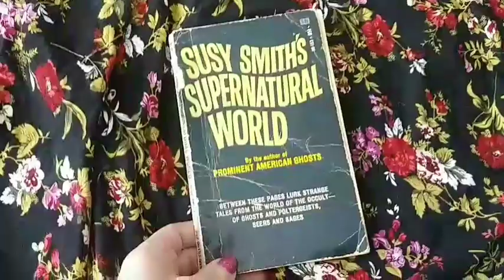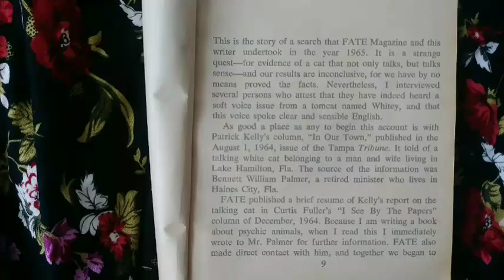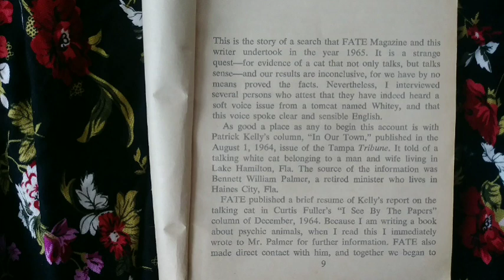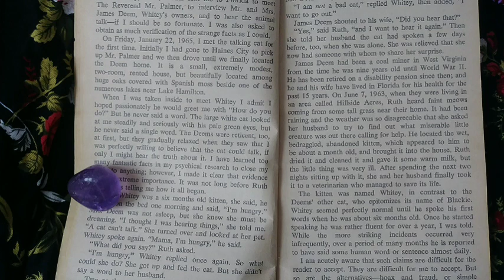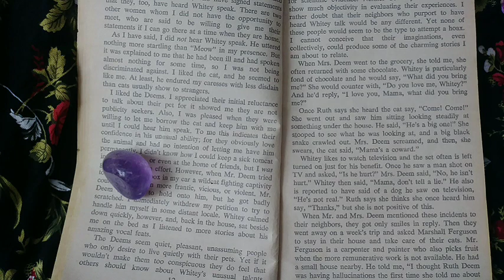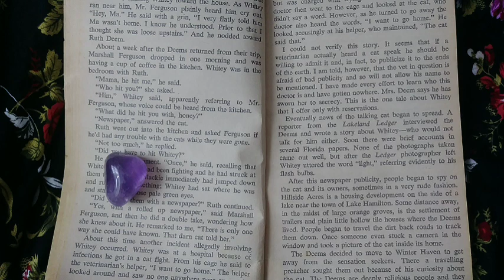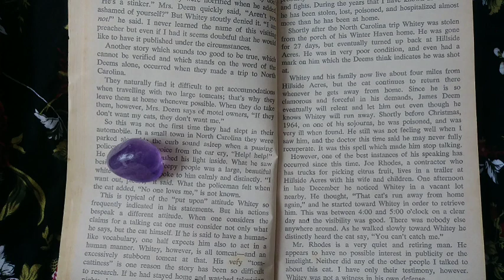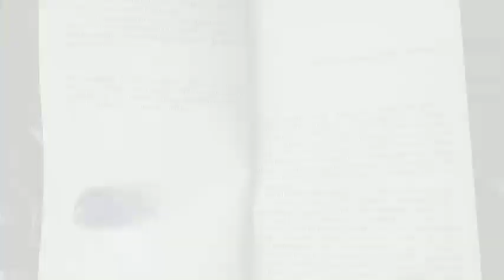The Search for the Talking Cat // Susy Smith